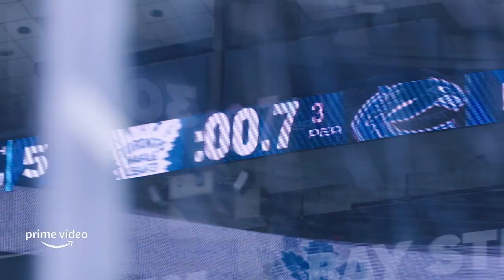All Or Nothing: Toronto Maple Leafs | Full Trailer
All Or Nothing: Toronto Maple Leafs offers an insider view of the iconic Toronto Maple Leafs during the historic 2020-21 NHL season, including on-the-ice action and unparalleled behind-the-scenes access with players, coaches and fans. The Canadian Amazon Original series will be available in more than 240 countries and territories.See all the action happening on and off-the ice. All Or Nothing: Toronto Maple Leafs, comes to Prime Video on October 1.